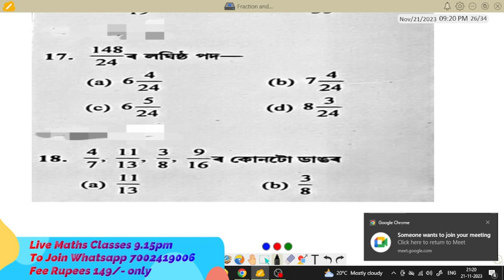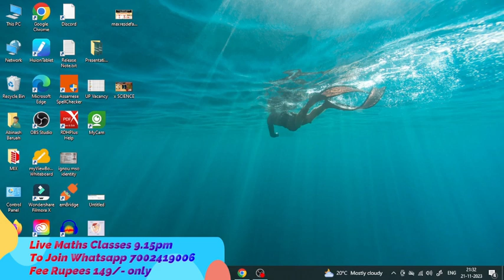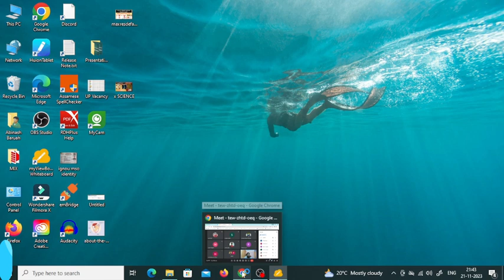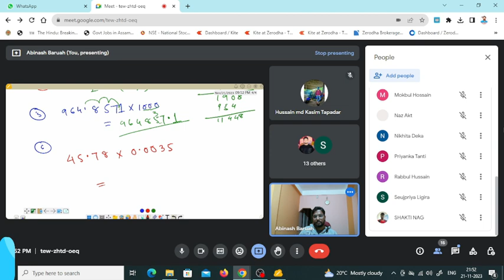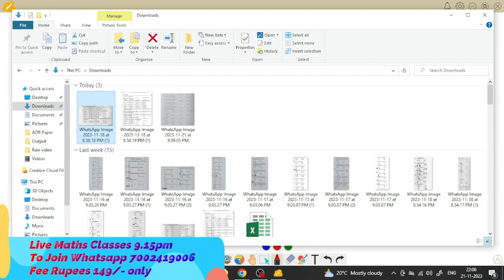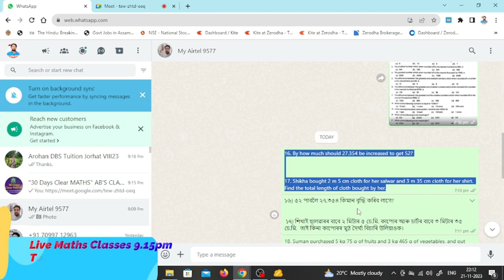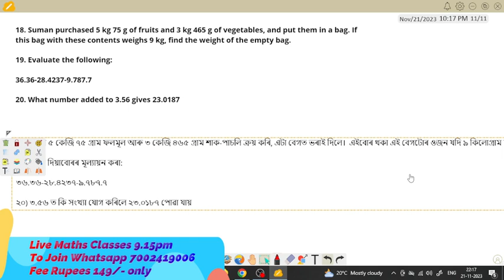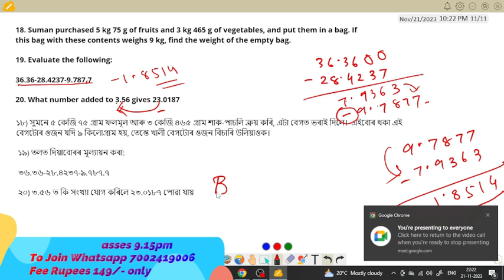Decimals, Types/ Place value/ Addition/ Subtraction/ Multiplication/ Divisions/ Applications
Fee 149/- only
Live Class timing: 9.15pm Monday to Saturday

A complete series on Mathematics practice with Tricks and Concept by Abinash Sir (High School Maths Teacher) for upcoming Assam Govt new vacancies.

Namaskar!!!
I'm Abinash Baruah
School Teacher from Assam.
My videos are  on Education Topic, which are helpful for school students, job aspirants as well as for Parents to teach their children.